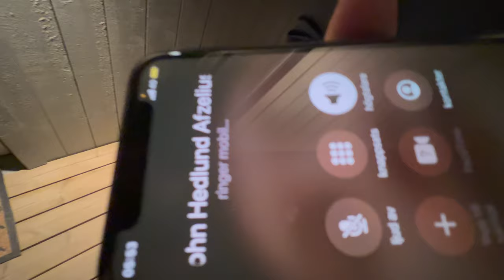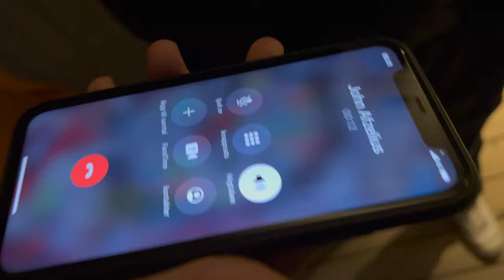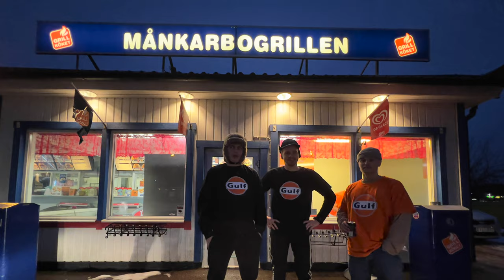En dag i Kungsberget - Sveriges svar på Val Thorens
Månkarbo vlog 2.0